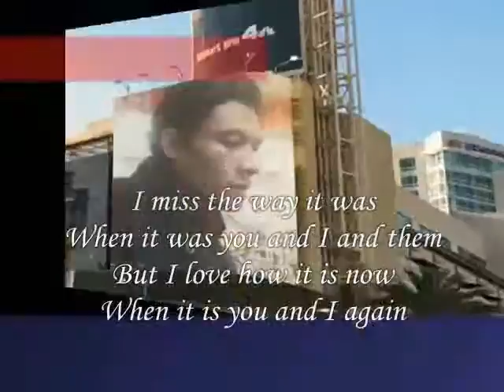When it is you and I again My Dear ,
do.
do so
Money is an excellent servant, but the host
very bad.